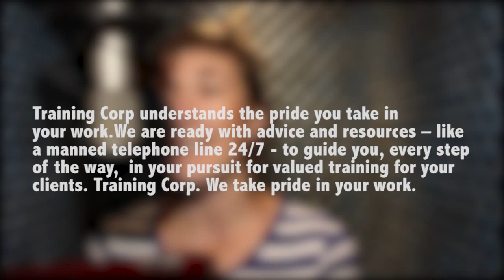Punctuation. When NOT to use it.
Now you may think: "Punctuation marks? What's that got to do with being a good voice over artist?" Well, it's very important. So important, that it's a good thing to try and ignore punctuation as much as possible. What do I mean? Well, as a voice artist, you have "license" to change or ignore punctuation marks, if it will make the flow of your read better. Learn how...

This is an extract from my course “Become a professional voice actor in 7 easy steps". If you would like to find out more about this course, please visit:

To find out more about me, please visit